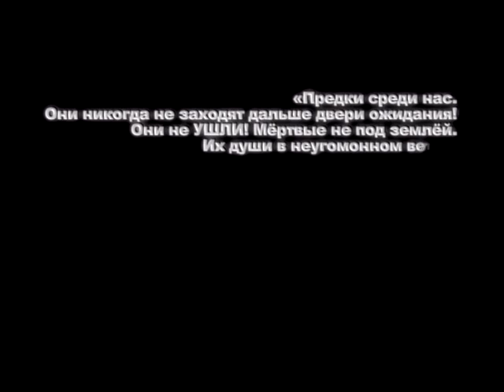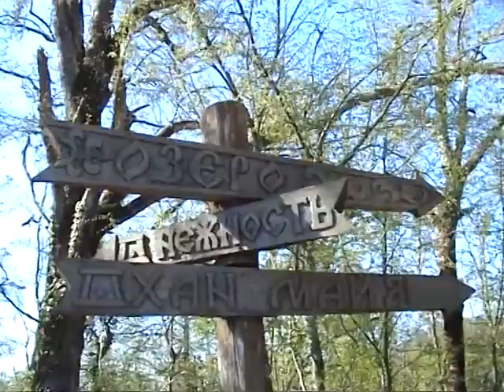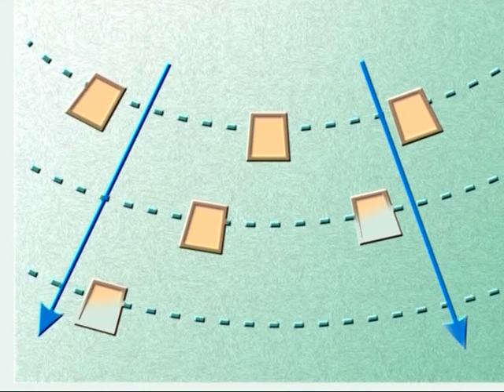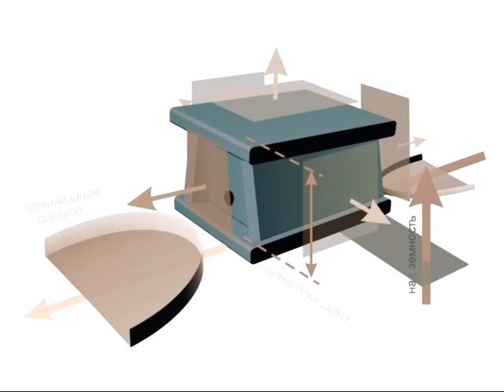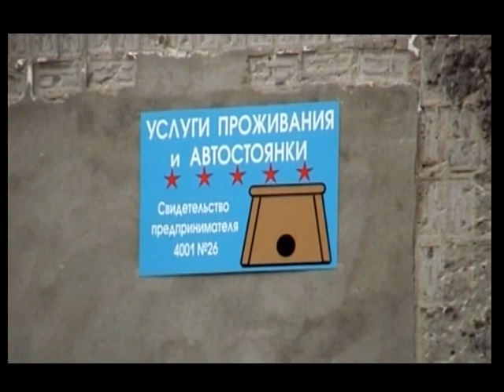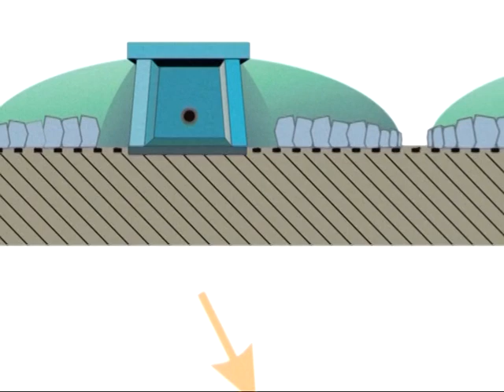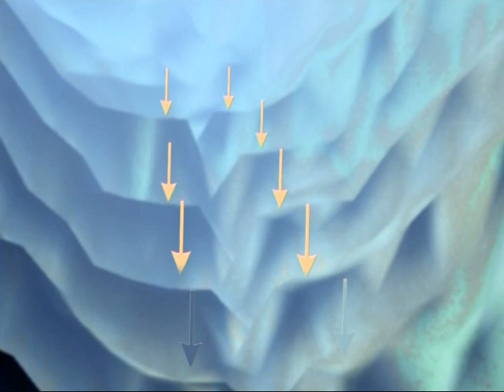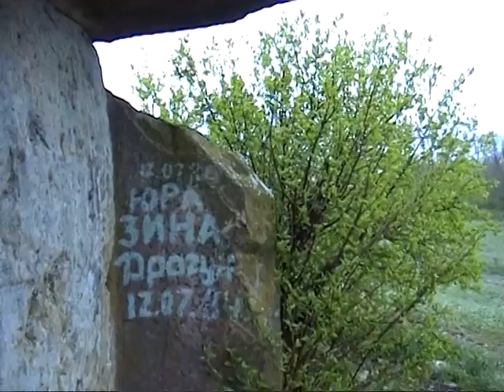Дольмены. История Кавказа. Геленджик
Описание фильма «Дольмены. История Кавказа. Геленджик»:
В 2004 году я открыл для себя дольмены Кавказа и они, пожалуй, останутся в моем сердце навсегда.

Как можно их описать, а тем более понять пока остается загадкой для всех. Еще большей загадкой остаётся для меня почему до сих пор Дольмены пребывают в глубокой тайне в России. Ведь по сути они старше египетских пирамид, а официальная наука определяет их возраст в 4-5 тысяч лет. Эзотерики утверждают что Дольменам - 8 тысяч лет!

Кто их сотворил? С какой целью и зачем? Что происходит с Дольменами и как они воздействуют на человека?

Непростая задача была показать "живые" камни, а тем более "облечь" существующую тему в формат 43 минутного фильма, который является первым, вводным рассказом о великих Дольменах.

Созерцая тысячелетние "камни" в восприятии зрителя рождаются разнообразные визуализации приводимых событий и состояний. Каждый выносит что-то своё. Здесь нет однозначных ответов на вопросы. Есть лишь информация с разных точек зрения и личностные впечатления-ощущения самого автора фильма.

Также этот фильм ищут как: «Dolmens. History of Caucasus. Gelendjik.».